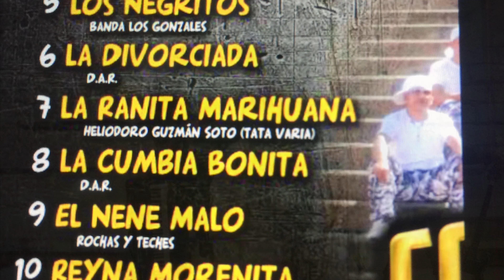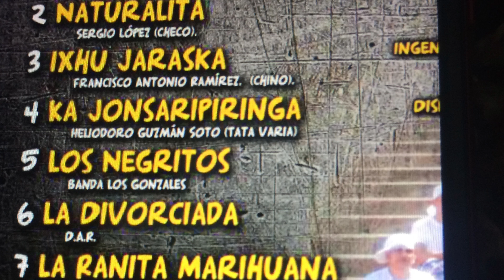Naturalita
Comando 7 lafuerzaylaenerguia